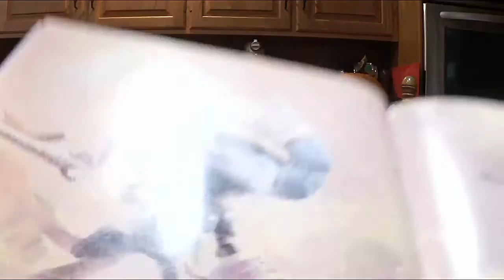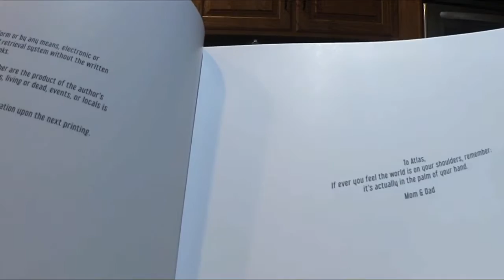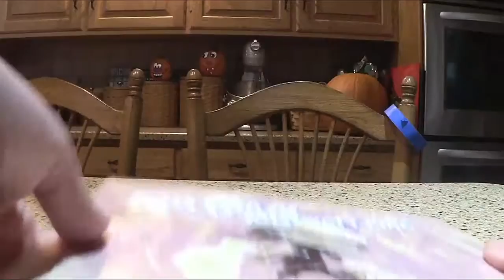Kid Crazy and the Kilowatt King Book Review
MommyRamblingsBlog See our detailed video review of Kid Crazy and the Kilowatt King by Cluadio Sanchez. See the full post on Mommy Ramblings